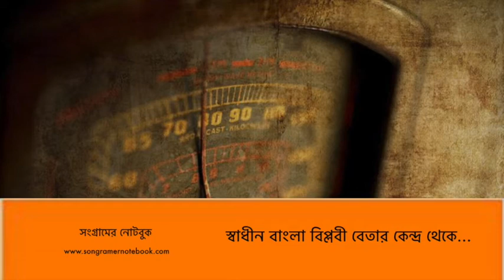স্বাধীন বাংলা বিপ্লবী বেতারের অগ্নিঝরা প্রেরনাদায়ী অনুষ্ঠান শুনুন। (পর্ব 07)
"Free Bengal Radio Centre" played vital role on inspiring the Mukti Bahini and the people of Bangladesh. The freedom fighters were eager to listen the news aired by the radio station.